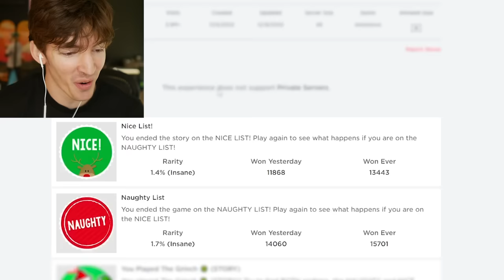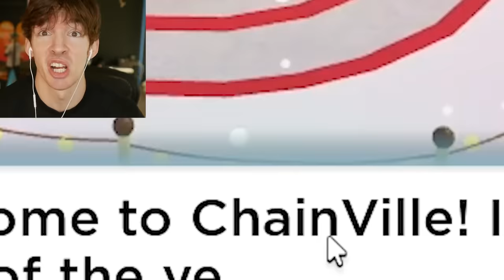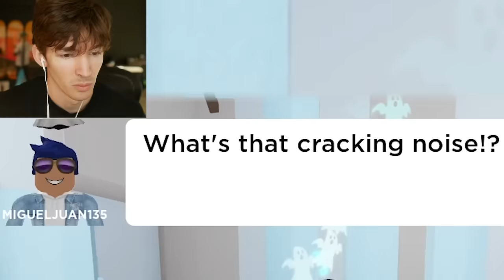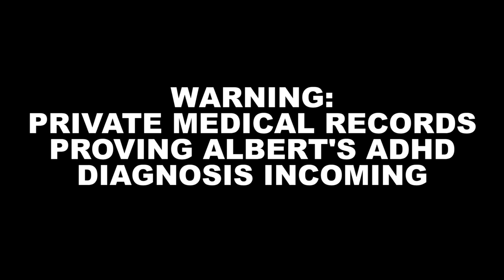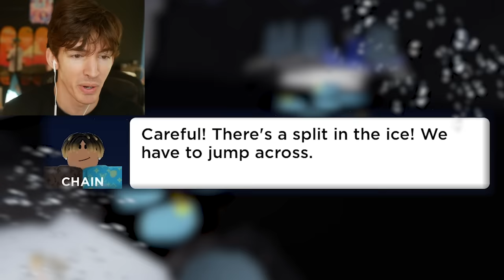ROBLOX DISTURBING GIFT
FLIMFLAM MERCH ON SALE NOWWWW
Today I play Roblox The Grinch Story which is a Roblox Christmas Story Adventure game that goes by the classic story of The Grinch lol